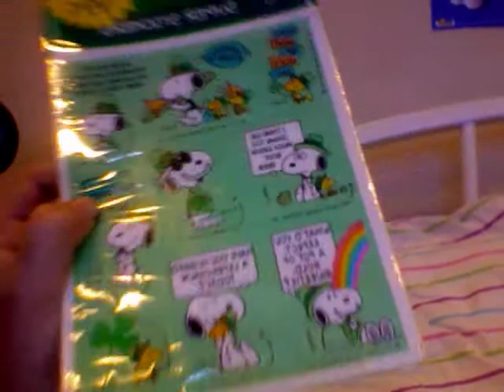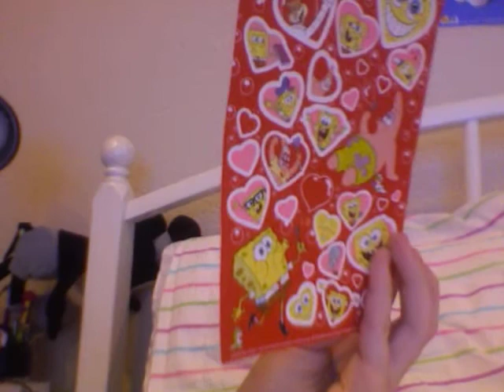sunday is super lame!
enjoy the lameness